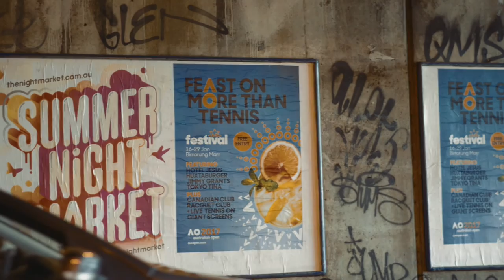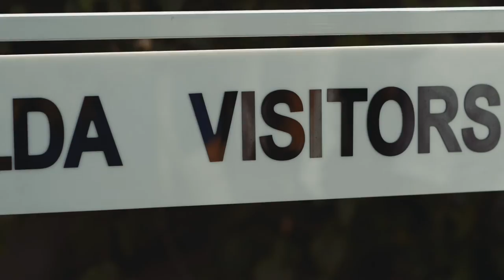AUSTRALIA DAY! ST KILDA - AUSTRALIA | VLOG0016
HAPPY AUSTRALIA DAY

Any hints/tips/comments are much appreciated, just starting this up so learning the ropes! is my email if you have any Q's